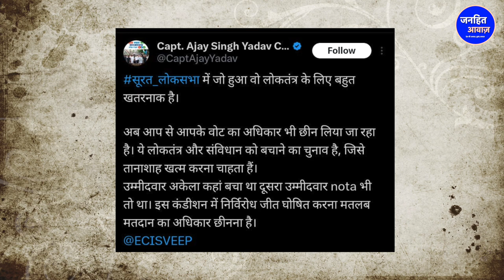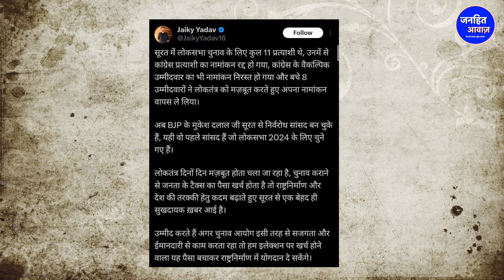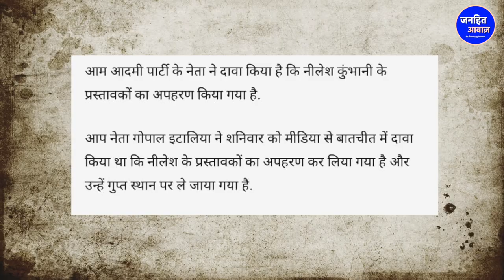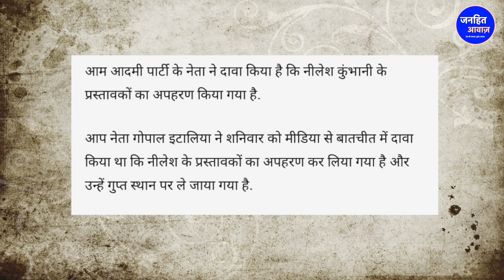लोगों से छीन लेगी वोट देने का अधिकार /Lok Sabha Election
Video Courtesy -
Produced By - Janhit Awaz
Reporter - NOORJAHAN